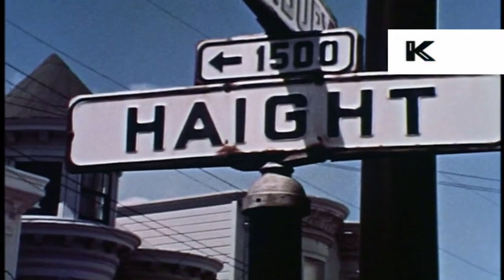Rizzo ~ Strain Musik (Prod. Lex)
My boy Rizzo's new song Strain Musik.  Put a casual 70's aesthetic video to it.  Hope you enjoy!